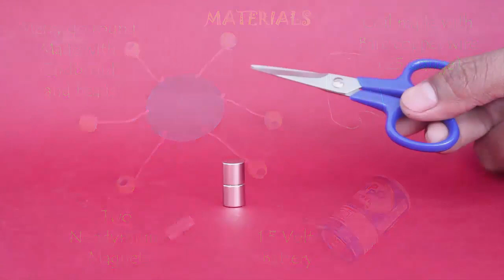Motor with merry go round | Danish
In this Project we attach a Merry Go Round to a Homo polar Motor. So, it becomes both a great toy and a splendid science model. For making it you need two Neodymium Magnets,
1-5-volt Battery and 25-gauge Bare Copper Wire and an improvised Merry Go Round. The Neodymium Magnets will stick to the Steel Scissors. Stick the magnets to the base of a 1.5-volt Battery and shape the BARE COPPER WIRE in this shape. The circular loop on top will be the pivot and the curved parts will touch the magnets thus completing the electrical circuit. This will make the wire loop spin round and round. This is called the Homo polar Motor.
Now insert a small stick on the top wire loop and fix a cone on the stick ends. Hang six equally spaced beads on the cone. On giving the wire loop a kick start the Homo polar motor will start spinning. First it will spin slowly and then it will gain speed and the beads hanging by threads will lift up as in a Merry Go Round.